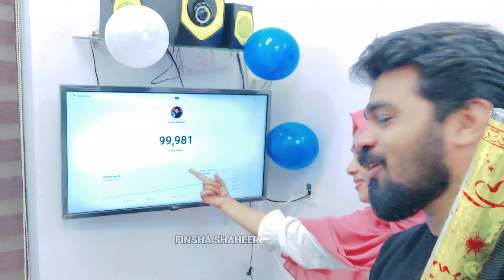ഞങ്ങളുടെ 100K സെലിബ്രേഷൻ 🥰🥰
നിങ്ങളുടെ എല്ലാവരുടെയും സപ്പോർട്ട് കൊണ്ട് മാത്രമാണ് ഈ ഒരു വീഡിയോ ചെയ്യാൻ ഭാഗ്യം ഉണ്ടായത് 🥰🥰

നിങ്ങളുടെ ഈ സപ്പോർട്ട് ഇനിയും ഉണ്ടാവും എന്നുള്ള പ്രതീക്ഷയോടെ.
Finu&shahi